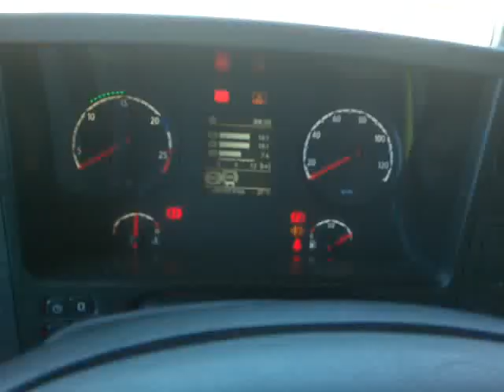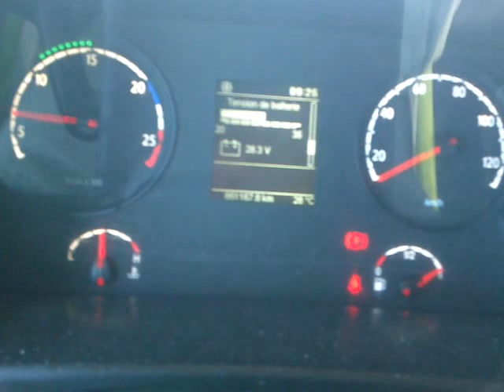l'aire d'Écot sur la A36 le 2 août 2013